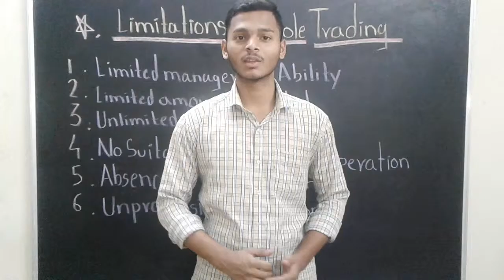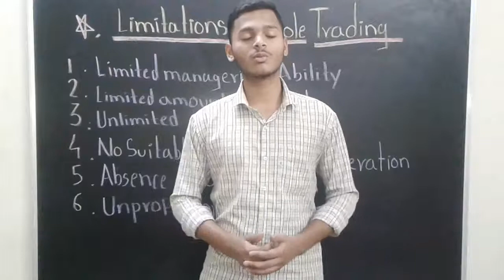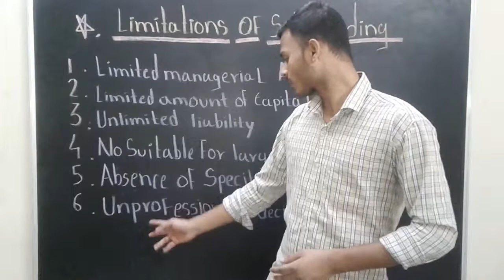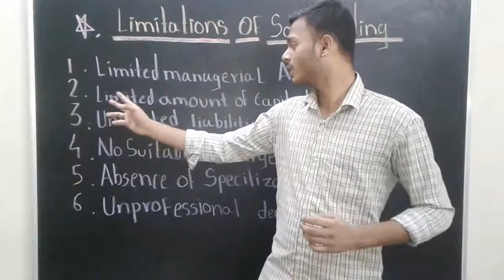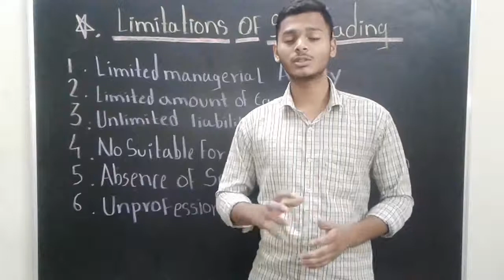Limitation of Sole Trading concern |12th | hsc | ocm | in marathi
This video lecture based on limitationof Sole Trading concern.12hsc ocm#soletradingconcern#demerits#shedgecommerceacademy